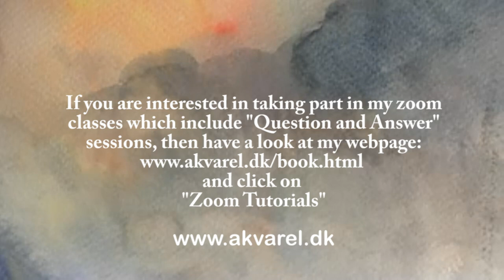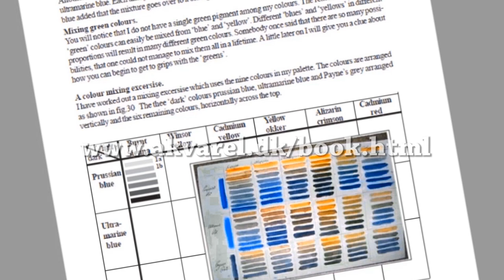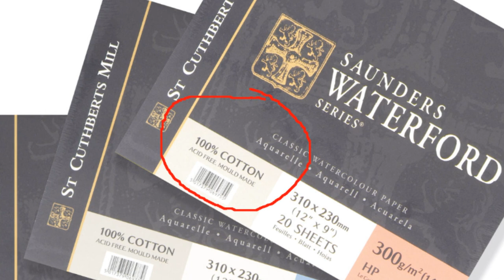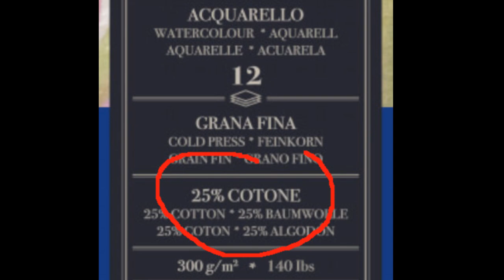Zoom Q/A - How to repair runbacks and paint a evening sky.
Question and answer session on Zoom:
1.- How to repair runbacks.  2,- How to paint a coloured sky.